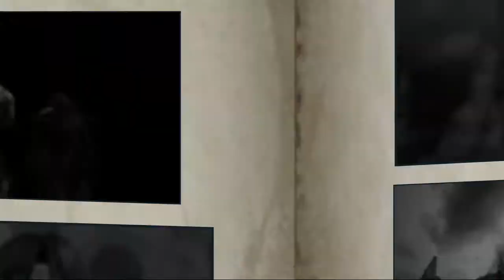【真・北斗無双】伝説編第三十三話「カイオウとラオウの過去」【PS3】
真・北斗無双【伝説編】の再生リストはこちら